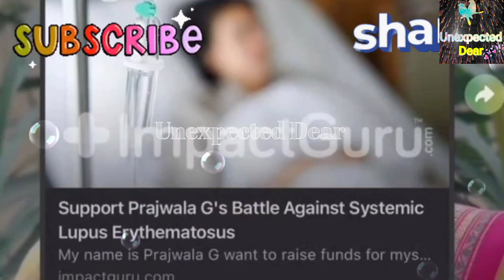ಅಯ್ಯೋ ಪಾಪ ಏನಾಯ್ತು 😱 ಈ ನಿರೂಪಕಿಗೆ Please Subscribe For More Updates @UnexpectedDear Iam your dear ❤️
Dears, ದಯವಿಟ್ಟು ಇವರಿಗೆ ಸಹಾಯ ಮಾಡಿ ನಿಮಗೆ ಸಹಾಯ ಮಾಡಲು ಸಾಧ್ಯವಾಗದಿದ್ದರೆ ಬೇರೆಯವರಿಗೆ ಸಾಧ್ಯವಾದಷ್ಟು ಶೇರ್ ಮಾಡಿ ದಯವಿಟ್ಟು ಇವರಿಗೆ ಸಹಾಯ ಮಾಡಿ ❤️
ಒಳ್ಳೆತನದಿಂದ ಮಾಡುವ ಸಹಾಯ ಖಂಡಿತ ನಮಗೆ ಮತ್ತೆ ದೊರೆಯುತ್ತದೆ ❤️

Music 🎶
YouTube Library ❤️🥰

images credit on 👇❤️
Prajwala Horanadu Facebook account

Iam your Dear Please Support me Dears ❤️